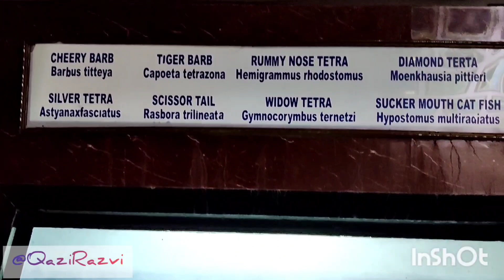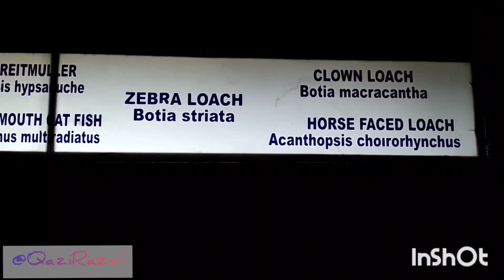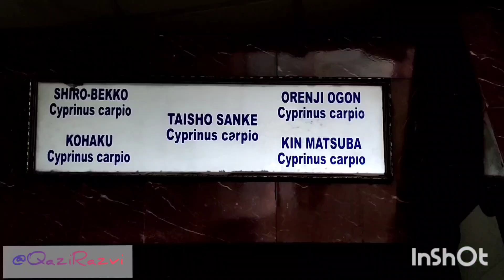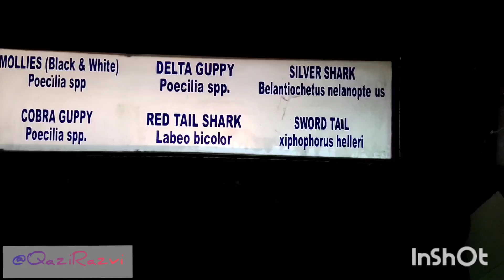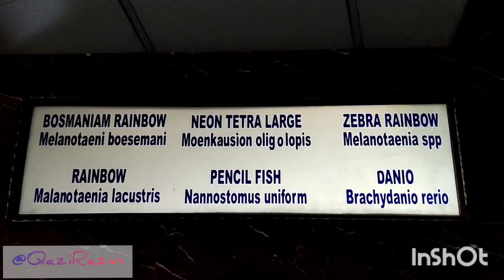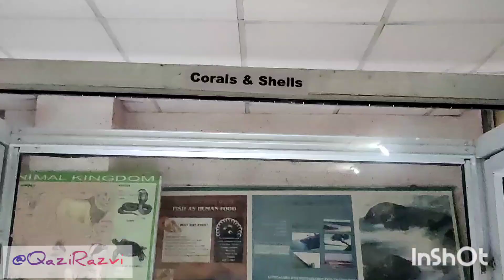Bagh E Bahu Jammu | India's Largest Underground Aquarium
Bagh-e-Bahu Aquarium is the Largest underground aquarium in India.
 It has a fish shaped entrance which Looks Adorable.
The aquarium has 400 rich aquatic species from both fresh and marine water.
Some of the famous species found there are Black Moor, Red Shiner, Piranha, Bubble Eye, Shark Catfish, Neon Jewel.
You Must Visit this Aquarium.